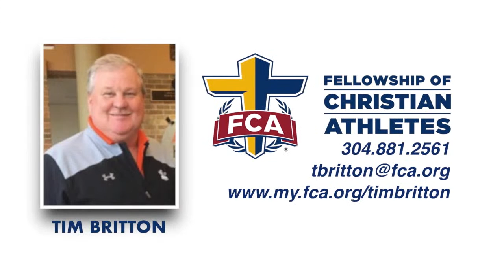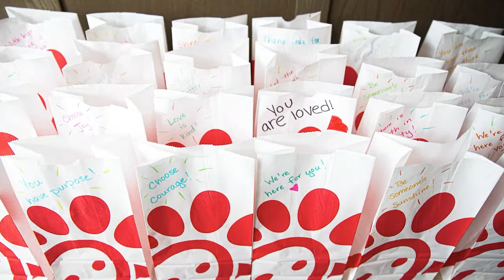SHADY SPRING TIGERS VS. WOODROW WILSON FLYING EAGLES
HIGH SCHOOL BASKETBALL BY VIDEO PRODUCTIONS